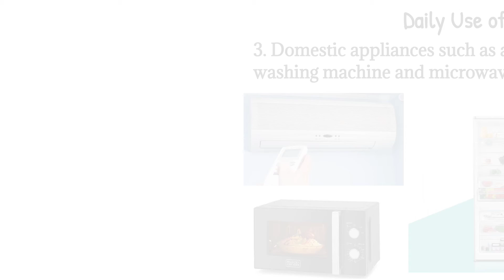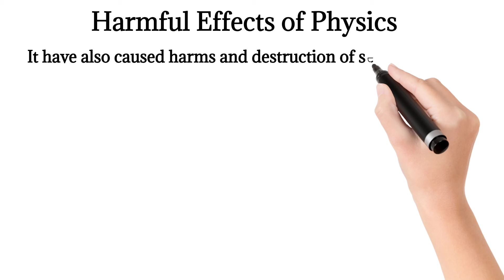Physics Class 9th Lesson # 1.1 (Introduction to Physics)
Hi, i am M Shakeel Sahir from Shakargarh.
if you have any type of question about related to physics then you may ask me on comment section i will reply soon.